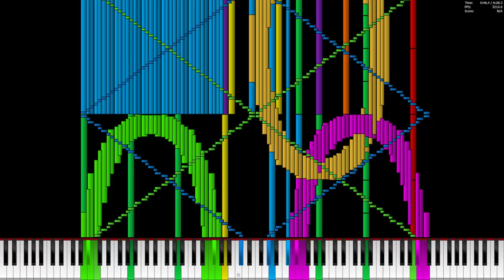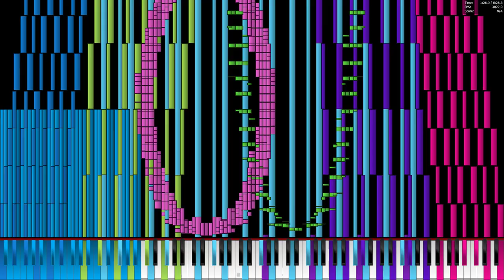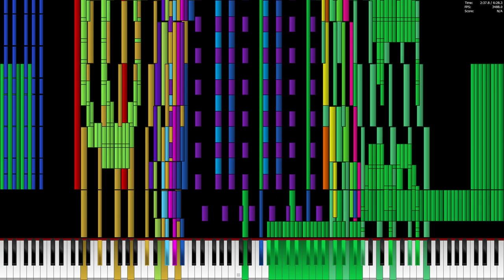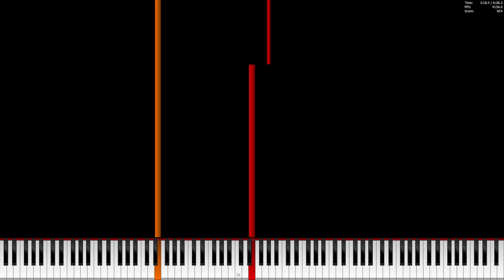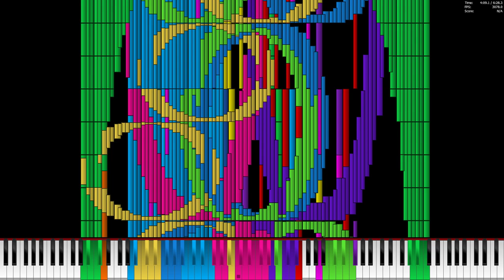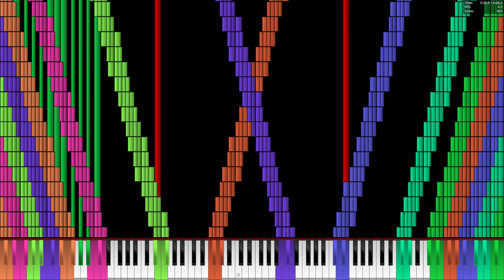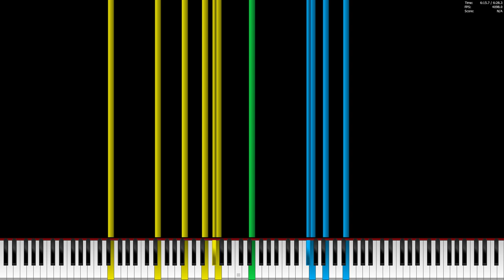[Black MIDI] Ryzen 5 5600x vs Tau 6.28 Million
Got a 5600x... The results are seriously impressive. This will be the 2nd or 3rd fastest PC in the BMC for a while (Carlos has a 5800x and Kaydax also has a 5800x). I chose to upload tau here just to show more people, but many other runs will be on my second channel (ones that have already been uploaded here a few times). I will post other videos here today and in the future however.

Crash Times: 3:10.9 and 5:33.6

MIDI Info:
Creator: HDSQ
Notes: 6,283,185
Time: 6:28.3
Size: 48.0 MB
Max NPS: 845,967
Max Polyphony: 14,677

Recording/Editing info:
MIDI Player: Piano From Above 1.1.0 x64
Audio: OmniMIDI
Soundfont: Fazoli Grand Piano HD

PC info:
AMD Ryzen 5 5600x @3.7-4.75 GHz (Auto OC)
Nvidia GTX 1650 Super OC
64GB DDR4 3600